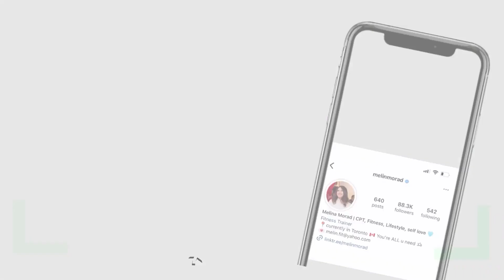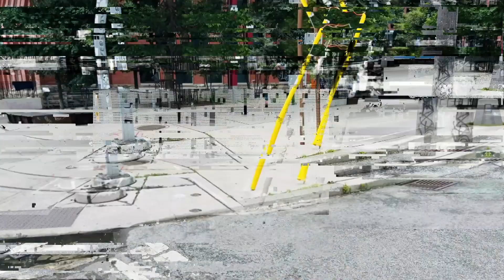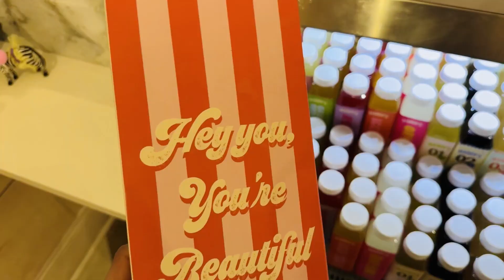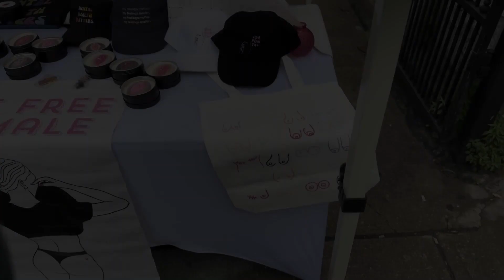ولاگ | downtown گردی با سحر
ویدیوی پر باریههه 😎
اصلا از دستش ندین ^^

هر سؤالی داشتید کامنت کنید جواب می‌دم حتما 😇

تنها شرکت مهاجرتی که بهشون اعتماد دارم 🥹👇🏻:
مهاجرت به آلمان 🇩🇪 ، ایتالیا 🇮🇹، انگلیس 🇬🇧،کانادا 🇨🇦
به واتس اپ این شماره پیام بدین تا جلسه‌ی مشاوره‌ی
رایگان بگیرید و باهاشون مشورت کنید 🫶🏻

لینک سایت مکمل‌ برای خارج از کشور:
کد تخفیف: MELIN1

1. با اکانت خودتون وارد شید .
2. عكس پروفايل بذارید .
3. يك كامنت انگليسى معنی دار برام بذارید .

حتما به اینستام سر بزنید اونجا کلی خبرااا هست 💕

ماچچچچچ به کله‌ی تک تکتون مراقب خودتون باشید 💕